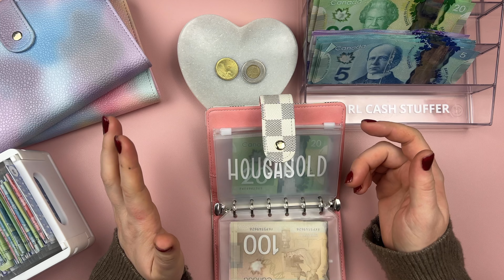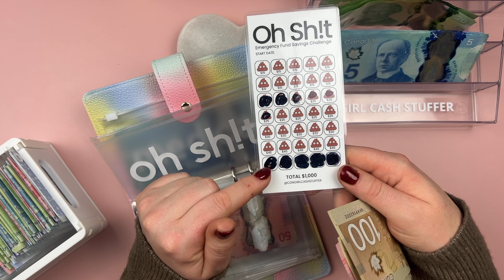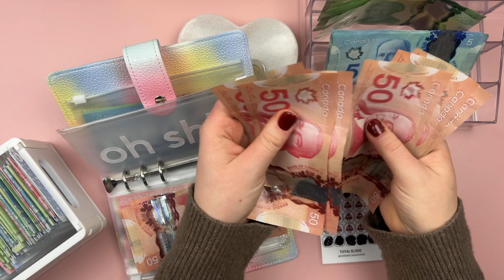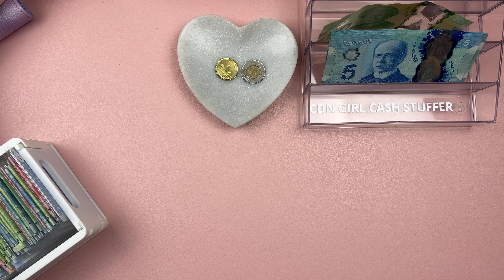LAST Cash Stuffing of 2023!! | $1,553 | variable expenses, sinking funds & savings challenges